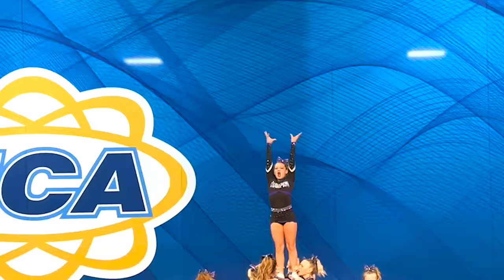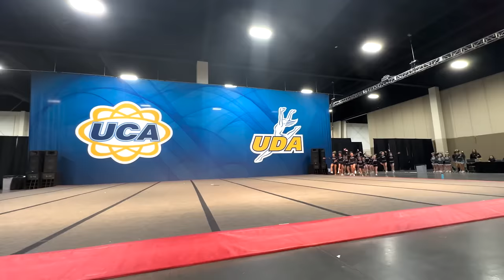GET READY WiTH US for our FiRST CHEER COMPETiTiON!! 📣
Watch our Morning Routine as we GET READY for our FIRST CHEER Competition of the season!!

MOM- Tiffany
DAD- Benji